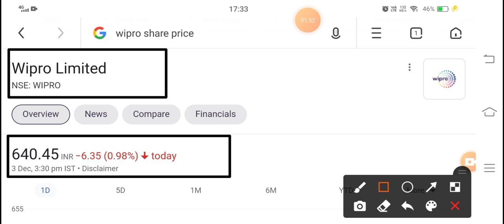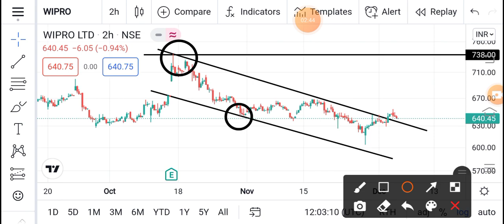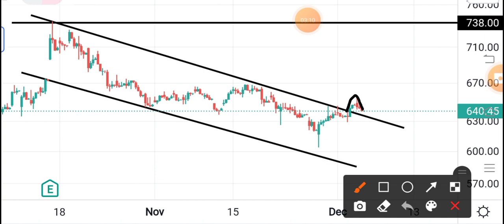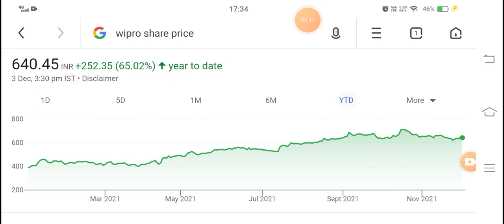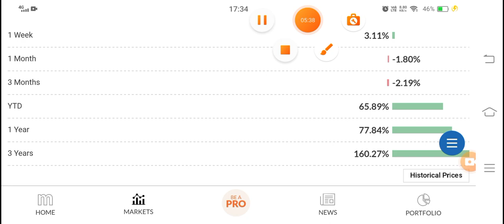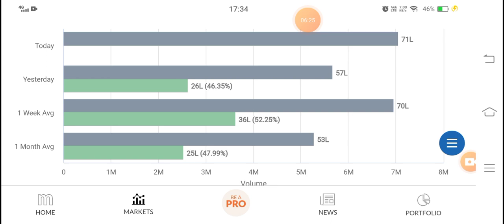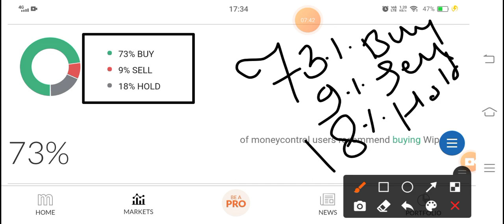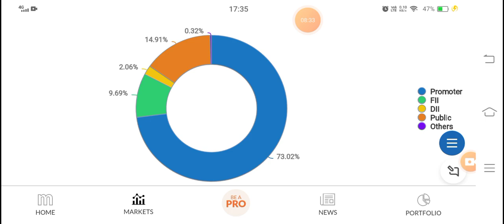wipro share latest news I wipro share I wipro results today I wipro q2 results FY22 I wipro result